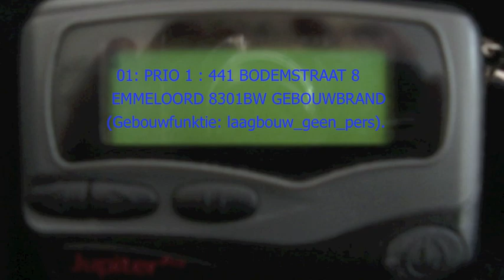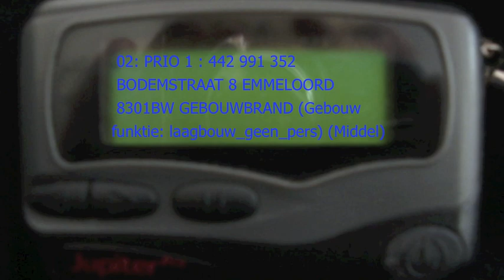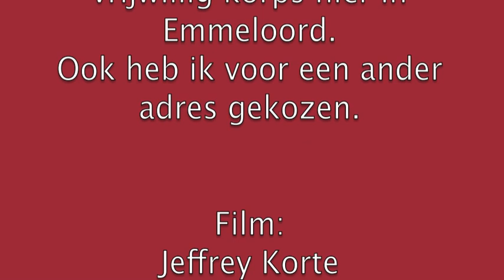31/08/11: Promo Brandweer Emmeloord.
Vind je hem leuk? DUIPJE OMHOOG!
(Respect voor deze mensen!)
Binnenkort een uitgebreidde promo met alle hulpdiensten).

Het klopt niet helemaal met dag en nacht, MAAR HET GAAT OM HET IDEE!